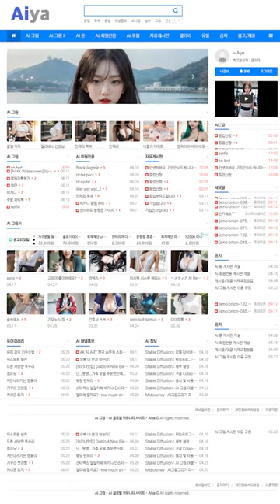AI 룩북🍓lookbook🍓그녀의 아찔한 패션 her dizzying fashion